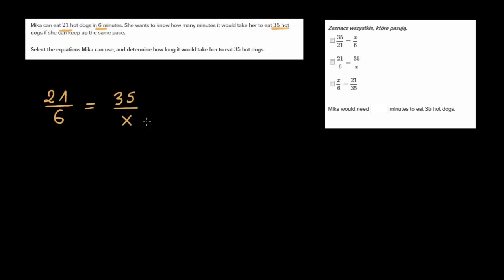Układanie i rozwiązywanie proporcji - ćwiczenie